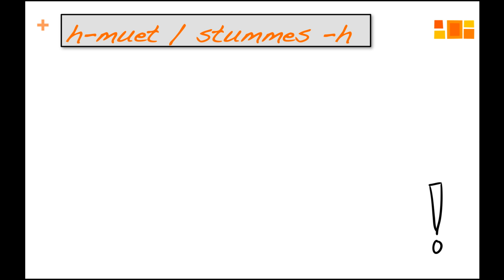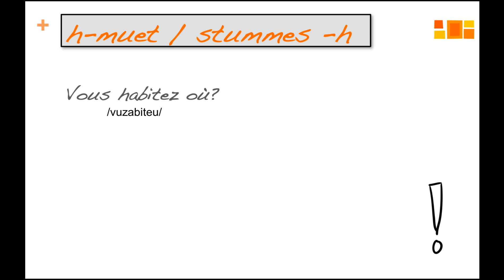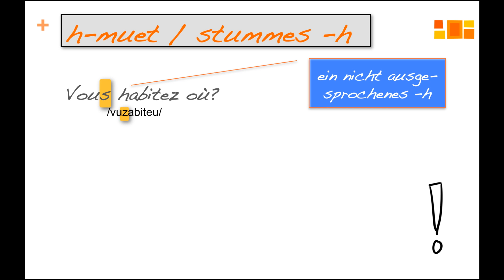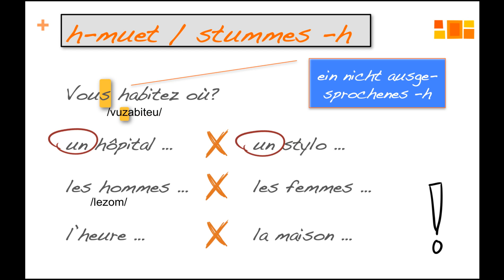6 das "stumme -h", eine Besonderheit des Französischen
In diesem Video bringen wir einen ganz kurzen Ausblick auf eine Besonderheit der französischen Sprache: das "stumme -h"